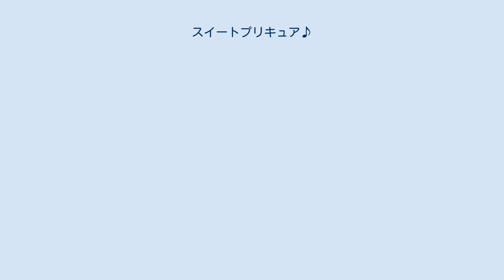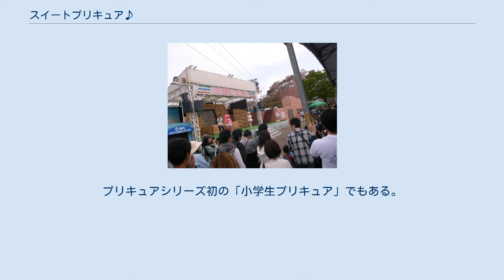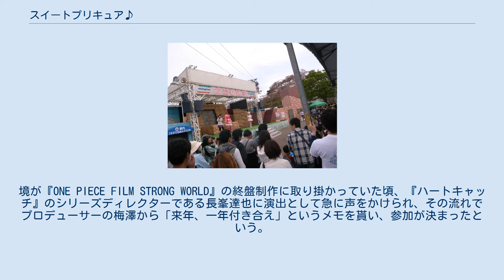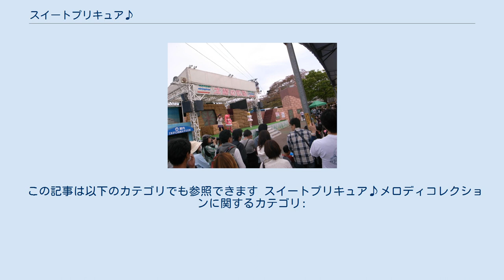スイートプリキュア♪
2011年3月11日に発生した東日本大震災の影響で、後述の通り一部放送スケジュールにも変更が発生した他、「（震災があった年だったので）意図的な部分も無意識的な部分も含め、多分に震災の影響が盛り込まれていたと思います」と境宗久シリーズディレクターがコメントしているように、作品内容そのものに対しても少なからぬ影響が及ぶこととなった。
3人のプリキュアは互いに助け合ってメフィストやトリオ・ザ・マイナーの襲撃を打ち破っていくが、やがて謎の仮面のプリキュア・キュアミューズの正体が調辺アコだったことが判明し、キュアミューズとメフィストとの「驚くべき関係」と、マイナーランドを裏で操る真の黒幕・ノイズの存在が明らかになっていくのだった。